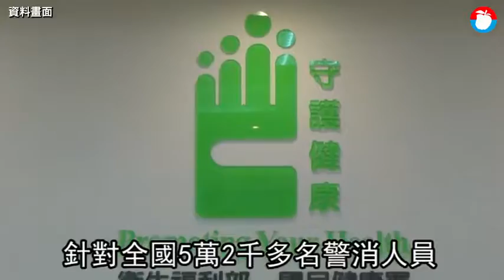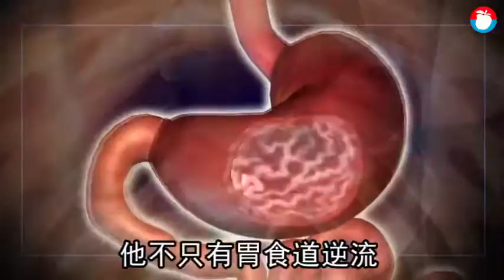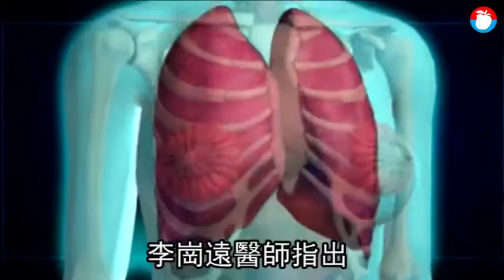【警消職業病1】國內首份警消健康調查出爐！ 胃潰瘍、肺癌、高血壓威脅最大 | 蘋果新聞網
台中10/3一場違建工廠火警，造成2名勇消殉難，也引發各界關切消防員和警察等高危工作，而根據國內醫界首次針對警消健康進行大調查，發現警消每百人中有7人罹患胃潰瘍，有許多人多是隱忍不治療